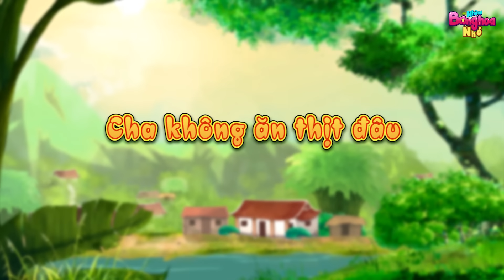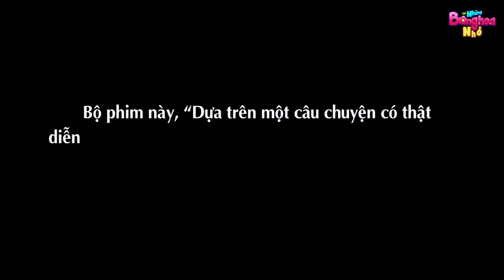ĐƯỢC VOI ĐÒI TIÊN - Những Bông Hoa Nhỏ - Phim hoạt hình - Truyện cổ tích - Quà tặng cuộc sống